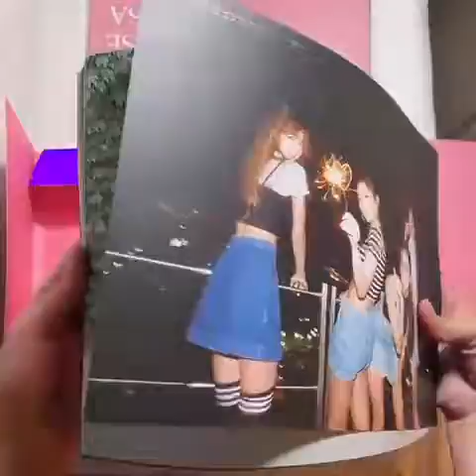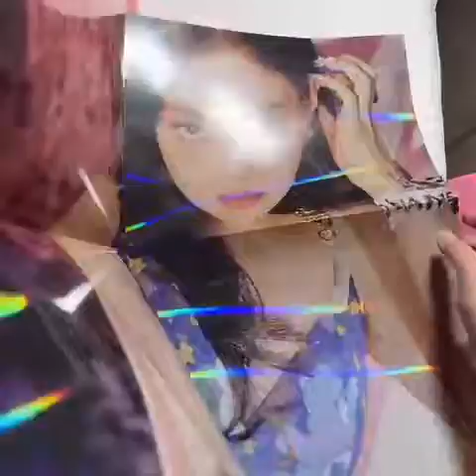My BlackPink 4+1 Special Edition Photobook (Unboxing done by Alston, check his TikTok)